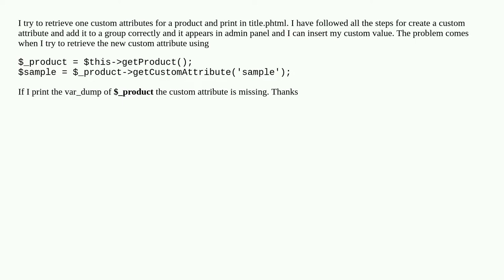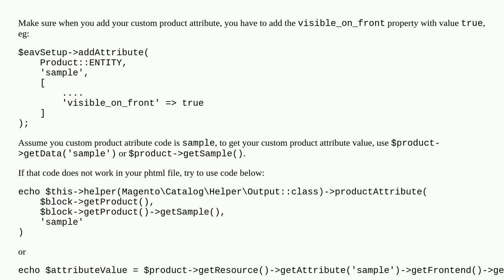Custom attribute not present in getProduct()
A special thanks goes out to the community